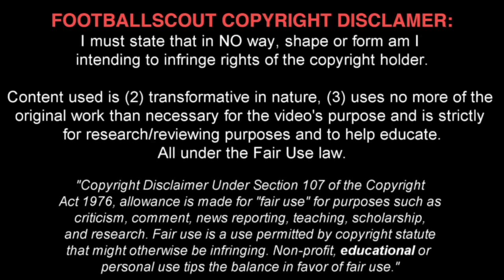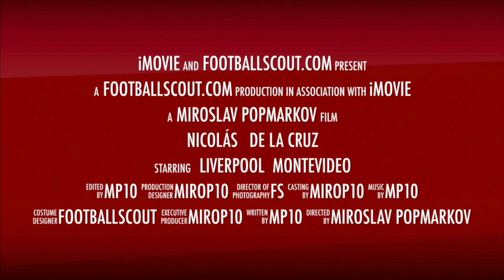NICOLAS DE LA CRUZ ✭ THE FUTURE STAR ✭ Skills & Goals ✭ 2017 ✭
Nicolás De La Cruz is an Uruguayan footballer who currently plays for Liverpool as a midfielder.